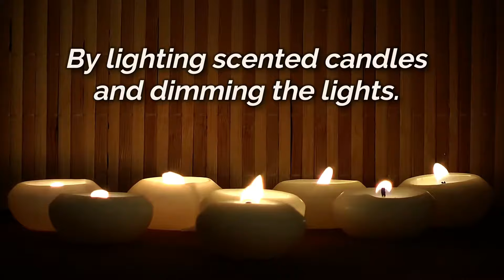The Ultimate Guide to Giving Your Man a Sensual Shave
Do you want to do something special and romantic for your man this season?

Preparing an intimate dinner is well and good (after all, no man in his right mind would turn down food). But that’s been done countless times and in different variations. If you want to do something special, we suggest giving him a sensual, close shave.

The clip used at 0:52 - 0:54 is from Katrinaosity's original review video, which you can watch All credits belong to her and her channel, and we would like to thank her for agreeing to review our Solomon Straight Razor Kit and creating a review video for it.